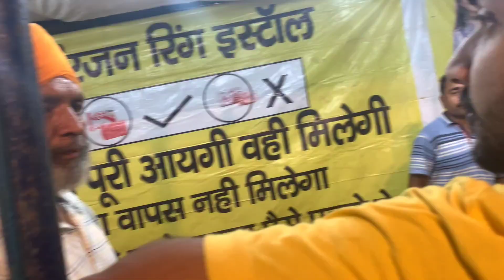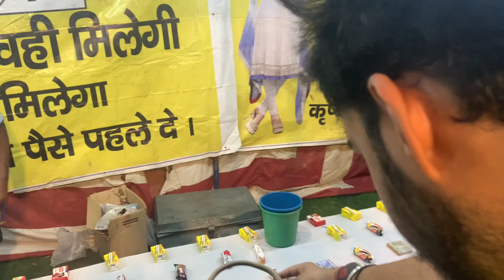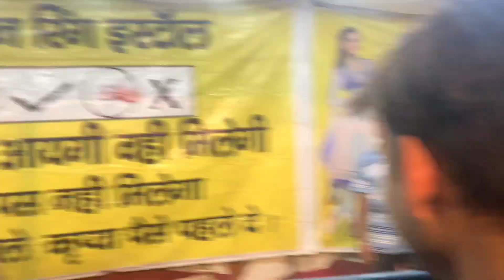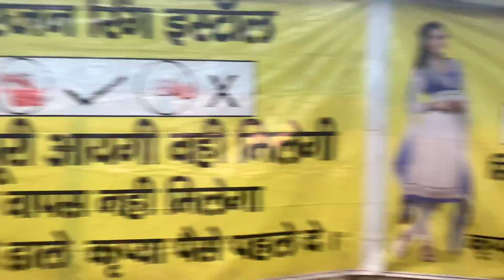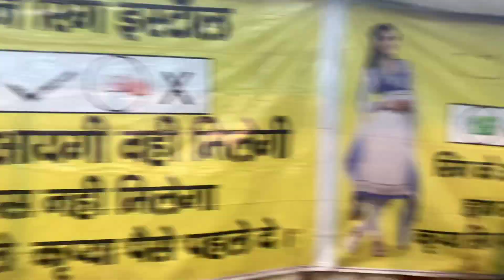Nabha da mela da Vlog Agya g😍full fun shun kita🥳